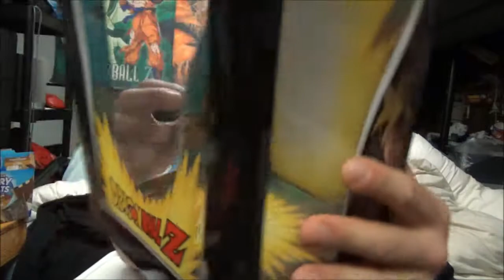Banpresto SSJ Goku Limited 10" figure manga dimensions unboxing!!!!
Caught me by surprise today!